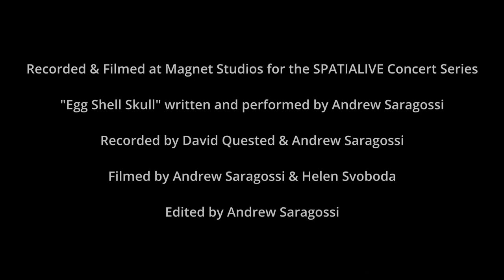Andrew Saragossi - Egg Shell Skull (2022)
Taken from Andrew Saragossi's live solo performance @ Magnet Studios in Coburg North for the SPATIALIVE concert series on May 26th 2022.

Egg Shell Skull composed by Andrew Saragossi
Recorded by Andrew Saragossi & Dave Quested
FIlmed and edited by Andrew Saragossi